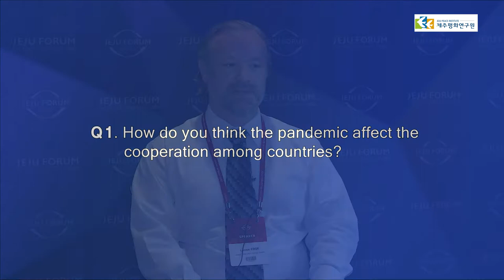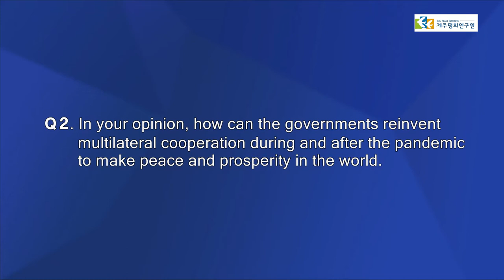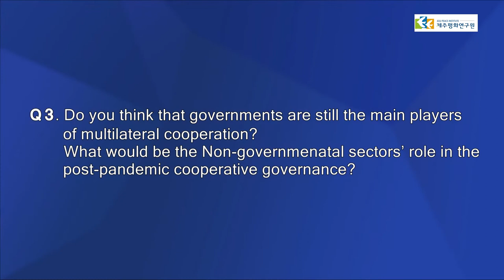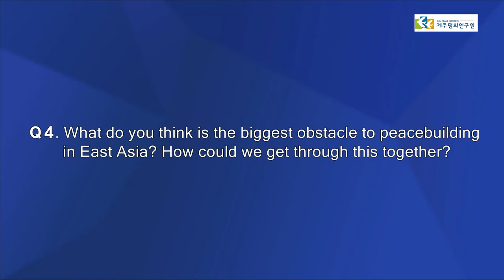[Peace Talk] Lonnie EDGE, Assistant Professor, Hankuk University of Foreign Studies